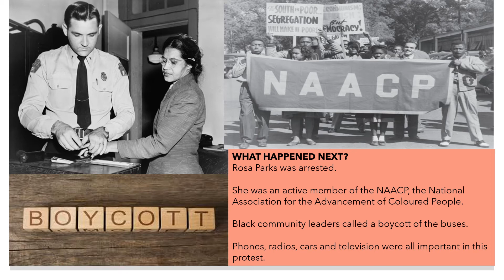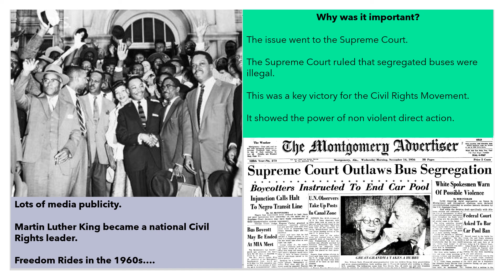Montgomery Bus Boycott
Why was the Montgomery Bus Boycott so important to the Civil Rights movement in the 1950s?